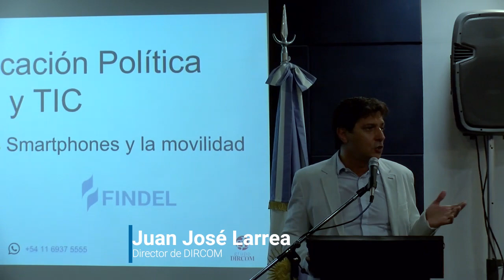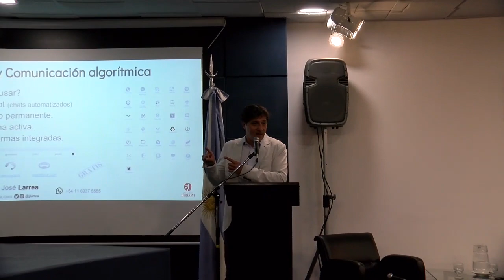Comunicación Política - El impacto de los SmartPhone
El Dr.Juan José Larrea explica el impacto de los celulares y qué tener en cuenta en la Estrategia de Comunicación Política. Se abordaron distintos aspectos del posicionamiento de la agenda política municipal con expertos en distintas áreas.
"ComunicaciónPolítica con el uso de las TIC" es el título de la conferencia del Dr. Juan José Larrea
El seminario tuvo lugar en la Ciudad de Buenos Aires, organizado por la Fundación Findel y la Asociación Nacional de Politólogos (ANAP) el día 21 de Noviembre de 2019.